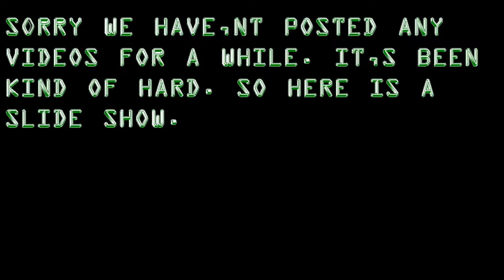super random update video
here is an update video if you were wondering where we,ve been for the past few months. also RANDOMNESS!